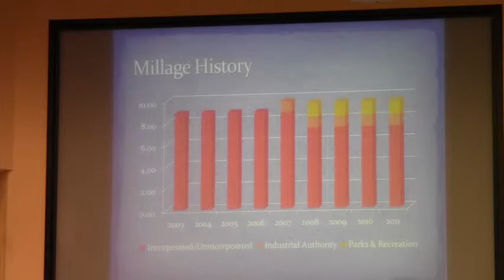Millage History --Stephanie Black @ LCC Budget 2012-06-26